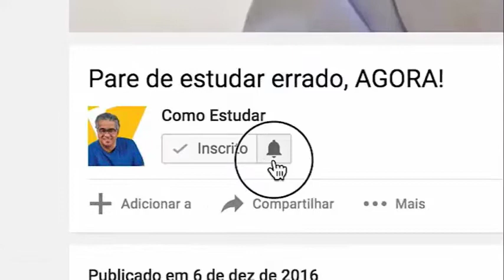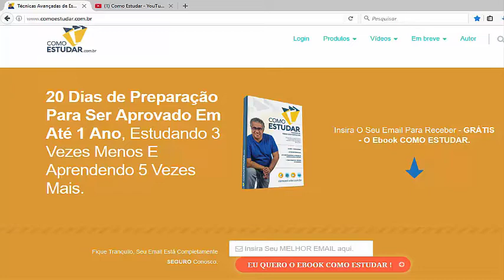COMO ESTUDAR - DÁ PARA ESTUDAR COM MÚSICA?